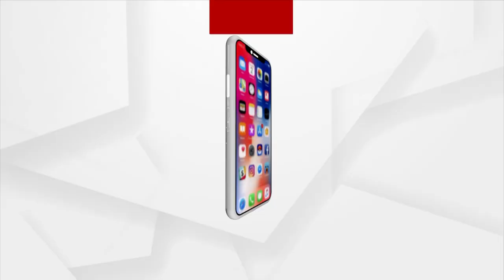India Announces 15-Member Squad For Cricket World Cup 2023